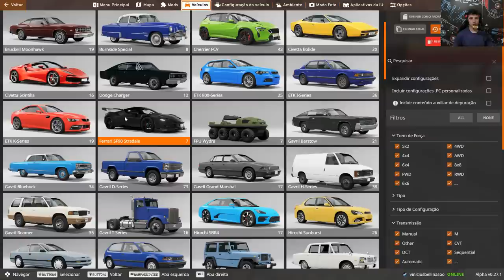[TESTANDO MODS - FERRARI ESTRADALE VALE A PENA ????] :BeamNG.Drive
Vou começar a trazer diversos tipos de mods diferentes, para testar e ver se são bons ou rins. Lembrando vcs que se gostarem do mod, basta me solicitar o link nos comentários que coloco pra vcs. Começando por este mod que achei incrível.